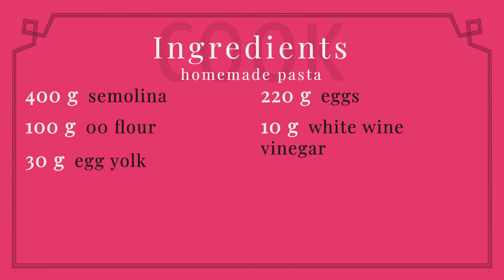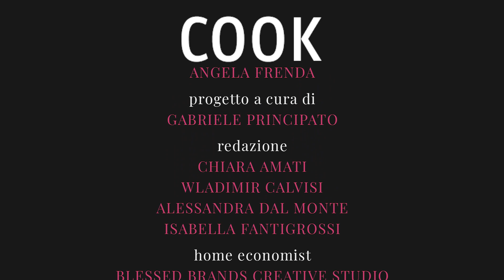Giro d'Italia 2021 | Stage 1 | Carbonara Au Koque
Giro d'Italia meets Cook - Carbonara alla koque

The Giro d'Italia meets Cook. A journey through Italian excellence. Today's special is "Carbonara alla koque", by the Michelin-Star chef Marco Sacco.

Giro d'Italia Incontra Cook - viaggio tra le eccellenze del Made in Italy. Oggi "Carbonara alla koque" dello chef stellato Marco Sacco.

Giro d'Italia Incontra Cook - un viaje a través de la excelencia del Made in Italy. Hoy "Carbonara alla koque" del chef con estrella Marco Sacco.

 Giro d'Italia Incontra Cook - un voyage à la rencontre de l'excellence du Made in Italy. Aujourd'hui, "Carbonara alla koque" du chef étoilé Marco Sacco.